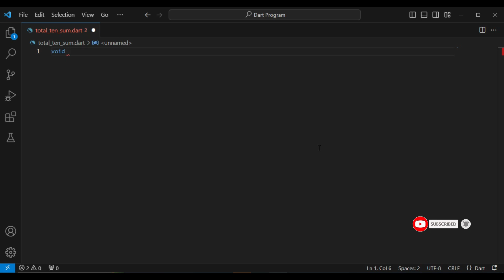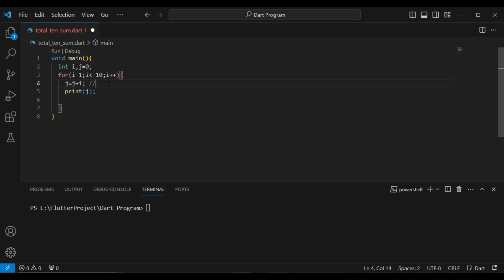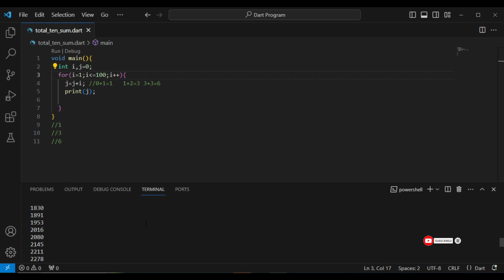Program for sum of all numbers from 1 to 10 in dart | Dart Programming Language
vdo topic:-
What is the sum of all numbers from 1 to 10?
What is the sum of the first 10 whole numbers?
What is the sum of numbers from 1 to 9?
Program for sum of all numbers from 1 to 10 in dart
Program for sum of all numbers from 1 to 10 using dart
dart program for sum of 1 to 10 numbers using while loop
dart program for sum of 1 to 10 numbers using for loop
write a program to print(''sum of first 10 natural numbers in dart)
Write a program to find the sum of first 10 natural numbers using for loop

vdo cover:-
what is dart,
Google flutter,
dart documentation,
dart programming language,
what is dart and flutter,
flutter,
mobile,
desktop,
server,
web applications,
flutter tutorial,
flutter app development in vscode,
android flutter developer,
flutter app developer,